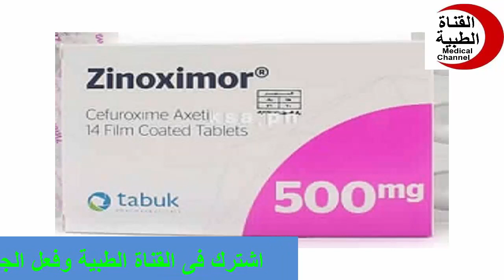زينوكسيمور أقراص مضاد حيوي واسع المجال Zionximor Tablets antibiotic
مضاد حيوى,
مضاد حيوى لالتهاب الحلق,
مضاد حيوى لالتهاب البروستاتا,
zionximor,
zinoximor 500mg,
zinoximor 500mg uses in hindi,
zinoximor,
zinoximor 500mg uses,
zinoximor 500mg uses in bangla,
zinoximor 500mg uses in urdu,
zinoximor 500mg urdu,
zinoximor مضاد حيوي,
zinoximor 250,
zinoximor 250 mg,
zithromax 500,
zithromax 500mg,
zerocin 500mg
مضاد حيوى للجروح,
مضاد حيوى لخراج الاسنان,
مضاد حيوى لالتهاب الحلق للاطفال,
مضاد حيوى للجيوب الانفية,
مضاد حيوى للحبوب,
مضاد حيوى لحب الشباب,
مضاد حيوى للاسنان
زينوكسيمور,
زينوكسيمور 500 ملجم,
زينوكسيمور للحامل,
زينوكسيمور 500,
مضاد زينوكسيمور,
حبوب زينوكسيمور,
اقراص زينوكسيمور,
مضاد حيوي زينوكسيمور,
علاج زينوكسيمور,
زينوكسيمور ٥٠٠